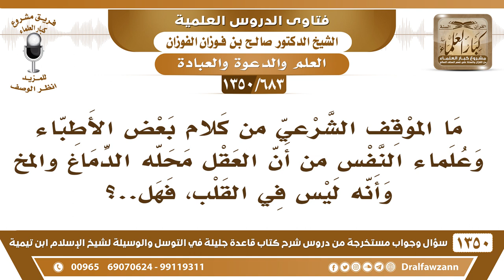[683 /1350] ما الموقف الشرعي من كلام بعض الأطباء من أن العقل محله الدماغ وليس القلب؟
-[683 /1350] السؤال: ما الموقف الشرعي من كلام بعض الأطباء وعلماء النفس من أن العقل محله الدماغ والمخ وأنه ليس في القلب، فهل؟
 الجواب: الأمر سهل في هذا، ما كلفكم بهذا، محل العقل وينه فيه؟ ما كلفكم الله بهذا، الإنسان فيه عقل وخلاص، وينه فيه؟ ما أنت ملزوم تبحث عنه، لكن ذكروا أن العقل في القلب وله اتصالٌ بالدماغ، ومحلهُ القلب، واللهُ أعلم.
للاشتراك في قناة الشيخ صالح الفوزان
أسئلة وأجوبة من شرح قاعدة جليلة ( 1350 ) مقطع

للاستفسار والإقتراحات والدعم
رئيس الفريق
لمشروع كبار العلماء